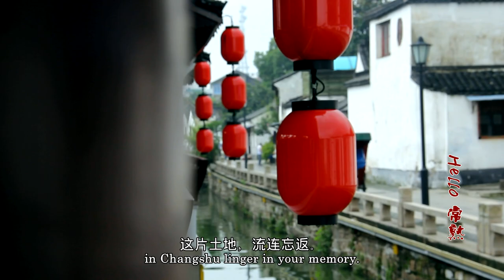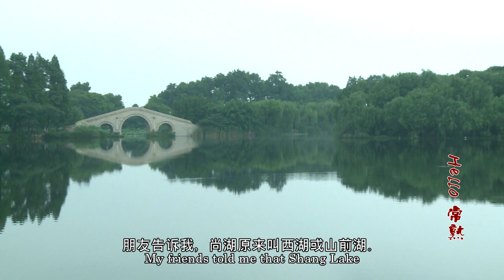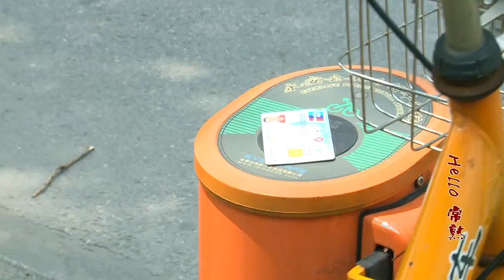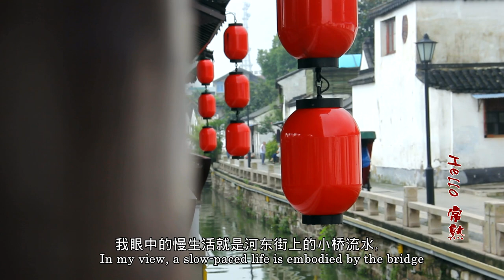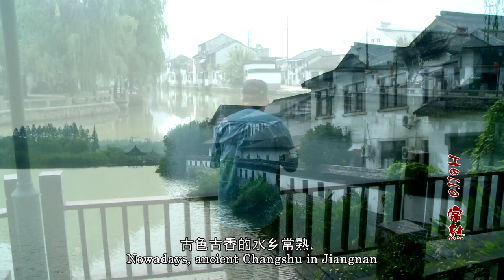Changshu China: The Good, Better, Best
TV series including one in Changshu showing off the city